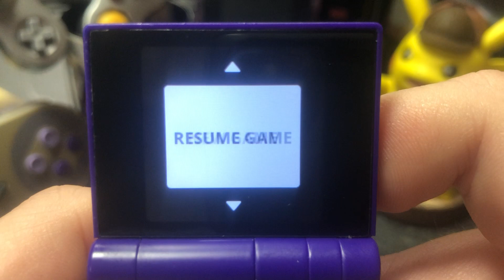Coolie's FunKey S Chronicles Episode 18: Sonic Series Gameplay Part 1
This is the first episode of my Sonic the Hedgehog subseries! Alphabetically by system, I intend to cover the majority of the Sonic games playable on the FunKey S, with this episode focusing primarily on Game Gear games. The remaining three videos will release consecutively every few days after this one. If you have any questions about the FunKey S, the games shown off in this video, or have a video request, leave a comment below and I'll do my best to reply as soon as possible.

-Introduction (0:00)

List of games played in the video:

-Sonic Drift (0:12)
-Sonic Drift 2 (1:50)
-Sonic Labyrinth (4:37)
-Sonic The Hedgehog: Triple Trouble (6:47)
-Tails Adventure (10:54)
-Tails' Skypatrol (16:43)
-Dr. Robotnik's Mean Bean Machine (18:41)